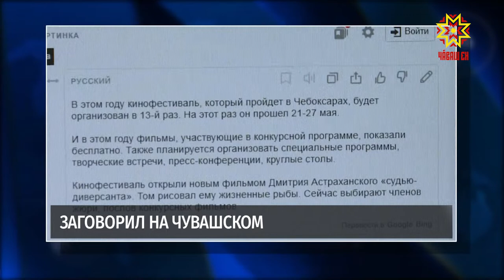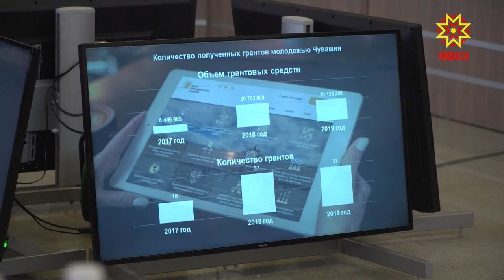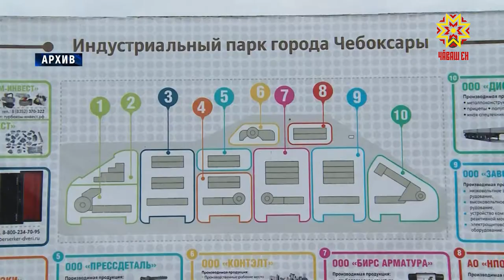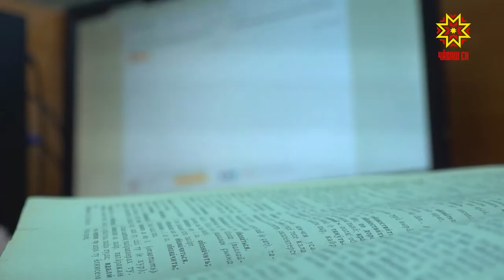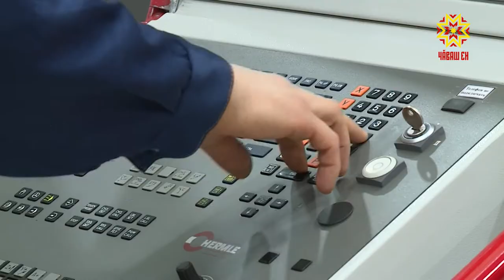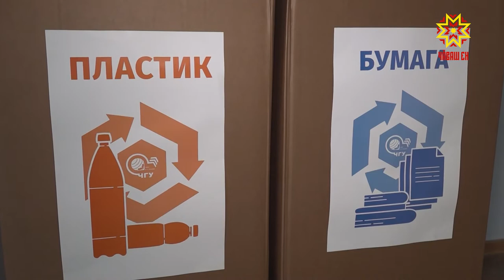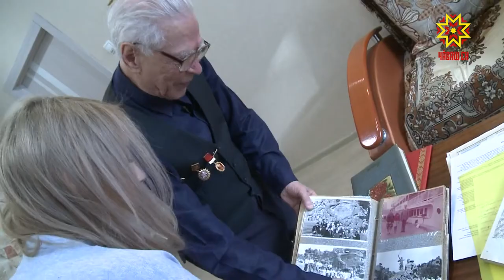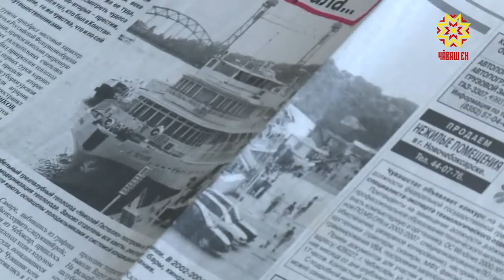Республика 14.02.2020 на русском языке. Вечерний выпуск